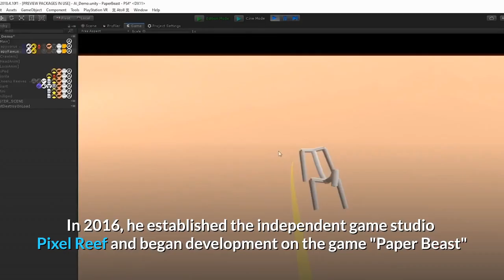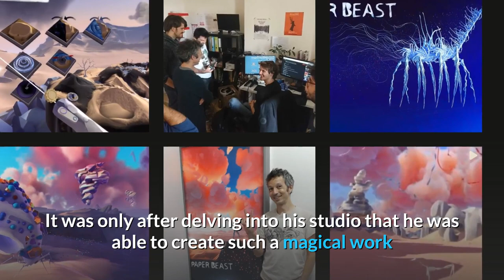VIVE TALK - Shape Your Own World in Paper Beast: A VR Game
The VR game, 'Paper Beast', created by Eric Chahi, combines simple operations, paper beasts, surreal, dreamlike landscapes, and innovative gameplay to create a delightful world. Discover what inspired Chahi!